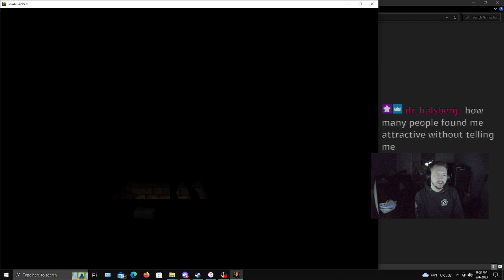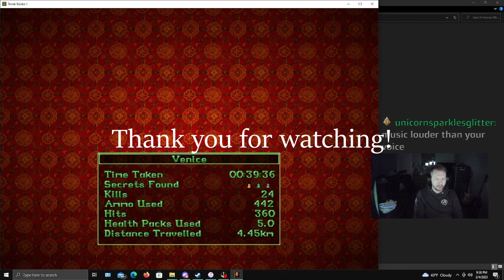Tomb Raider 2 (pt. 2) - If you could pull up one statistic about your life, what would it be?